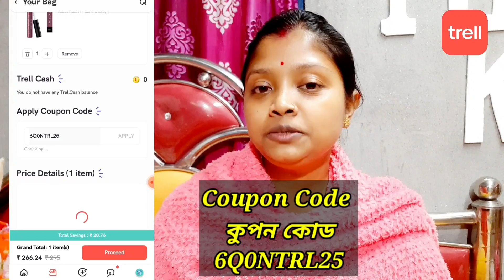আমার বর শাশুড়ি মায়ের সৎ ছেলে আজ বলেই ফেললাম / ইলিশের মাথা রান্না করলাম # Bengali Vlog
6Q0NTRL25 এই কুপন কোডটি ব্যবহার করুন আর পেয়ে যান 25% ছাড়(কোনও ন্যূনতম কার্ট ভ্যালু নেই)
আপনার স্বপ্নের সেল শুরু হয়ে গেছে। ট্রেলের শীতের সেল থেকে পান 70% পর্যন্ত ডিসকাউন্ট। এখনই শপিং করুন।